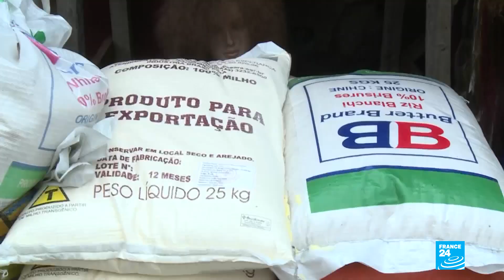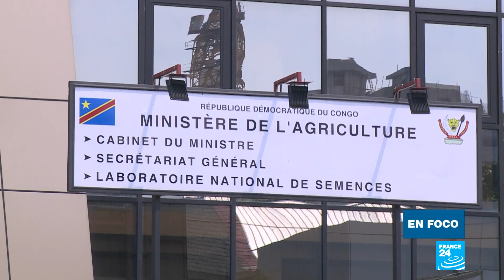Se agrava la inseguridad alimentaria en República Democrática del Congo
República Democrática del Congo es el segundo país del mundo con más tierras cultivables pero solo explota el 10% de esos territorios e importa casi todos sus alimentos. La consecuencia de esta dependencia es la inseguridad alimentaria. En marzo, la pandemia de Covid-19 y el cierre de fronteras agravó la situación. Los precios de los alimentos se dispararon y algunos productos básicos, como la harina de maíz, están agotados. Ahora el Gobierno busca afanosamente medios para desarrollar el potencial agrícola. Reportaje de Reportaje de Juliette Dubois y Clément Bonnerot.